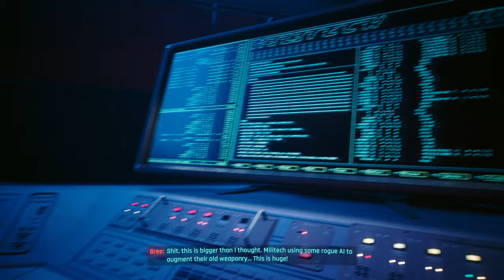Shot By Both Sides | Let's Play Cyberpunk 2077: Phantom Liberty Blind Part 21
In Part 21 of this gameplay/walkthrough of Phantom Liberty, V meets the paranoid journalist Bree.
► CP2077: Phantom Liberty playlist | If you enjoyed the video, consider leaving a like and/or comment as support!

► Cyberpunk 2077: Phantom Liberty Story Synopsis

Phantom Liberty is a spy-thriller expansion for the open-world action-adventure RPG Cyberpunk 2077. As cyber-enhanced mercenary V, join secret agent Solomon Reed to unravel a web of shattered loyalties and sinister political machinations.